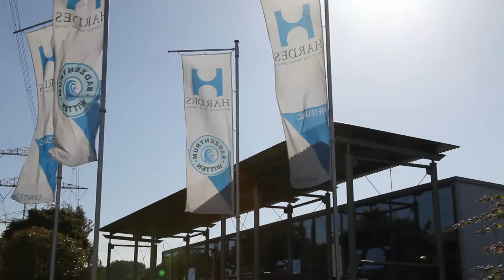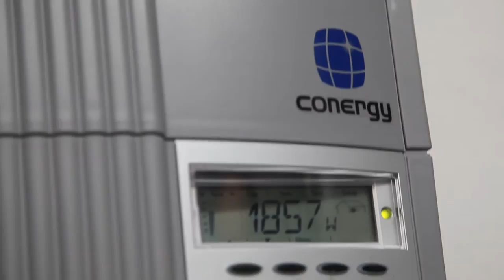HARDES - Bad, Heizung, Sanitär, Service - Imagefilm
100% HARDES, 100% Wohlbefinden. Sie finden bei uns stets pfiffige Ideen und Einrichtungsbeispiele für Ihr neues Traumbad. Ausgefallenes Design und innovative Lösungen sind unsere Stärke!